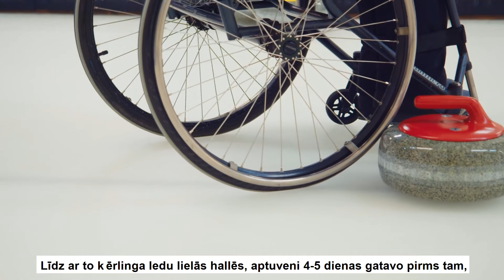Kas ir ratiņkērlings?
Stāsta Latvijas ratiņkērlinga izlases treneris Arnis Veidemanis